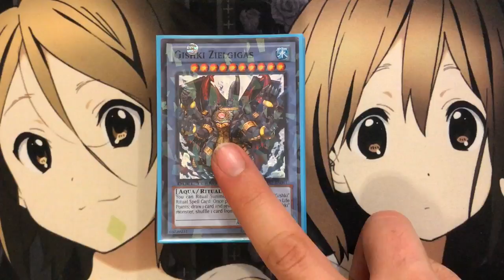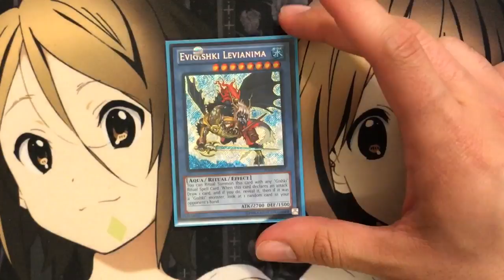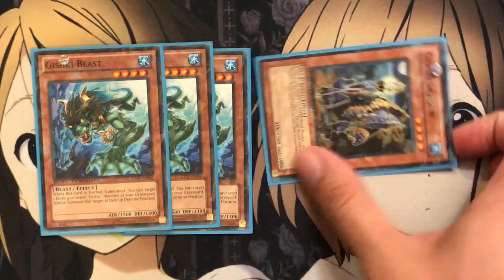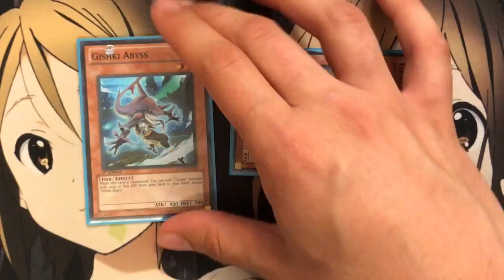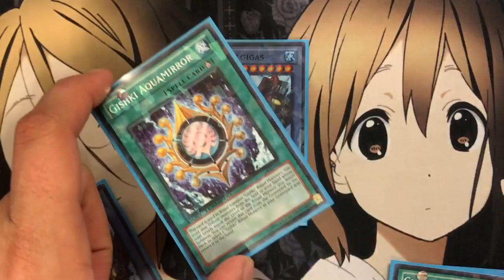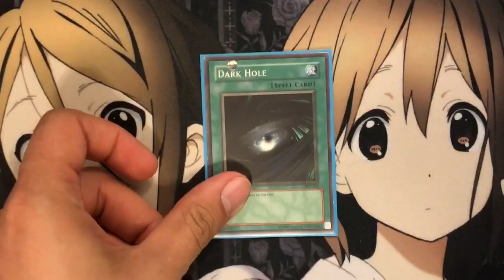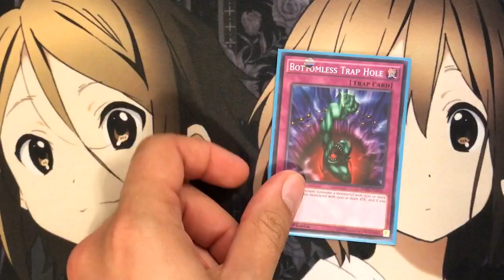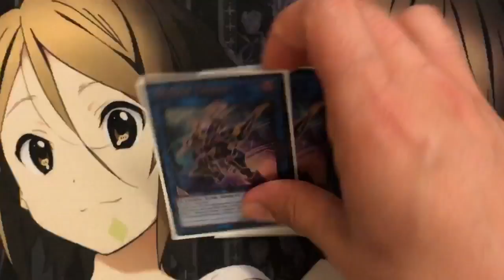My Gishki Yugioh Deck Profile for August 2017